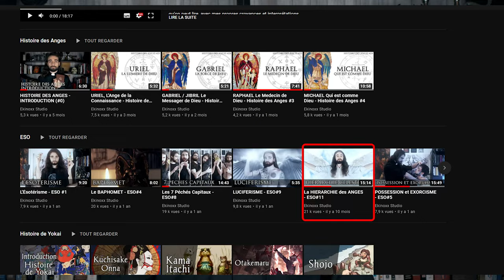Les SERAPHINS - Histoire des Anges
On va parler de plusieurs Anges, et on démarre par les Séraphins !
Vehuiah, Jeliel, Sitael, Elemiah, Mahasiah, Lelahel, Achaiah, Cahetel